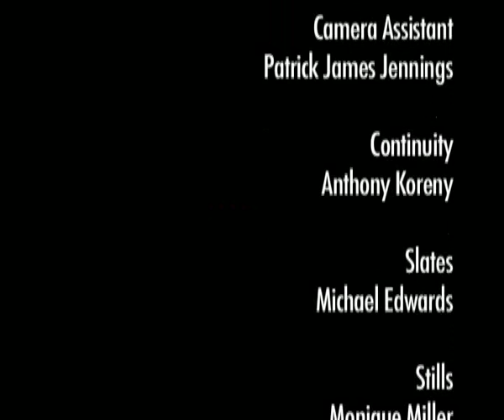The Siren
This piece is a super 8 kodachrome film i made on film camp. It's about the mythologies of a Siren-a beautiful woman with an alluring song.